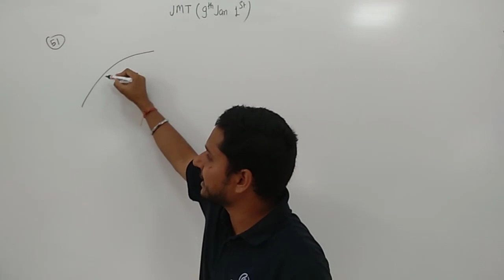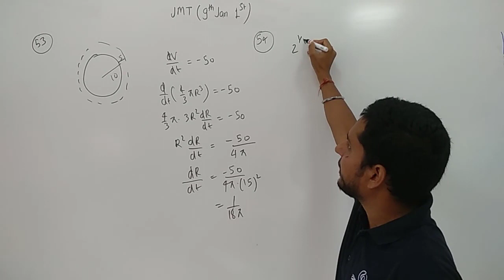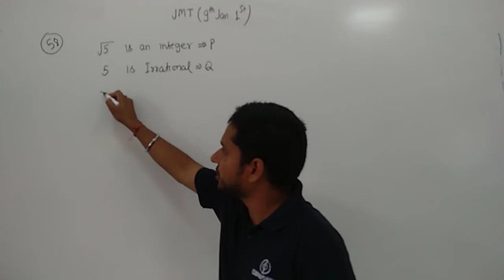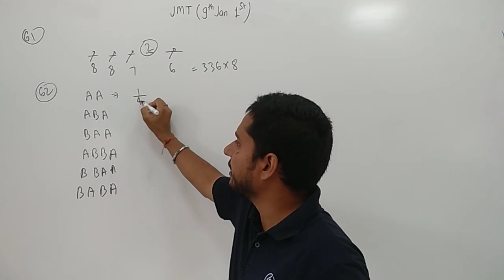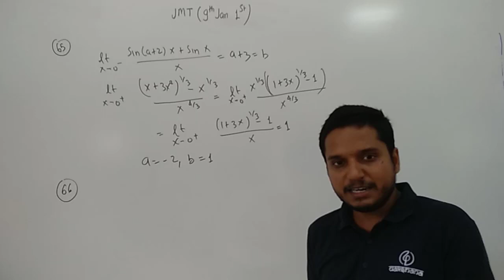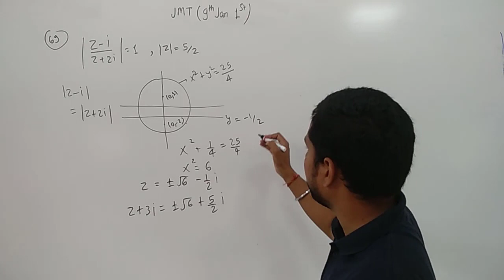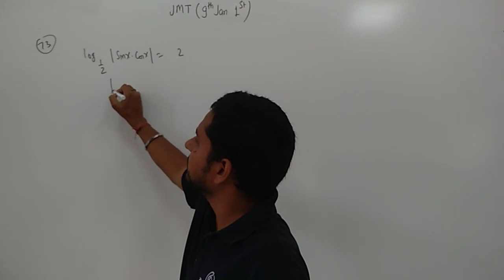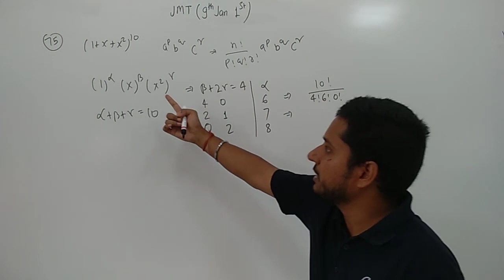JMT | 9 Jan 2020 | I Shift | Mathematics | Prashant Shekhar